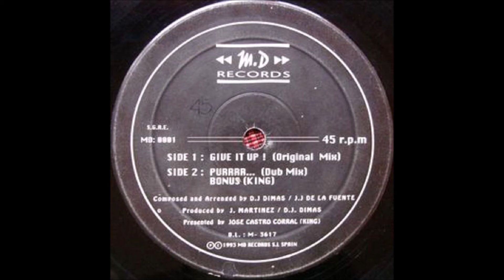THE KING OF HOUSE.(GIVE IT UP!.)(12''.)(1993.)